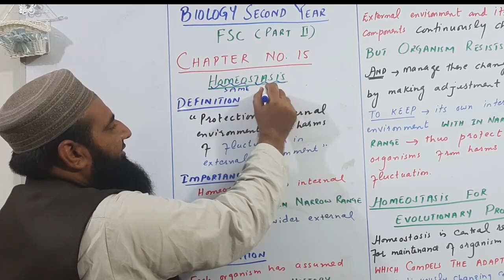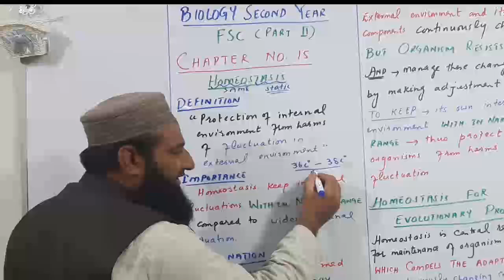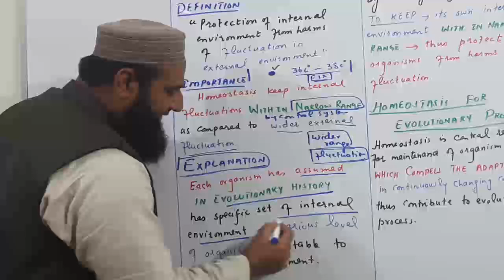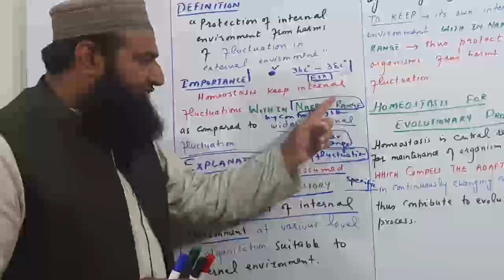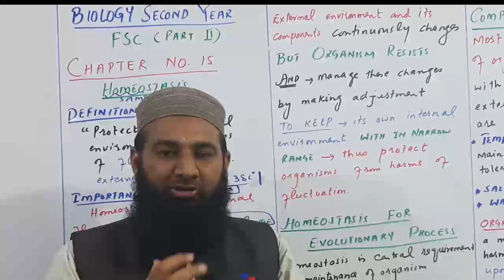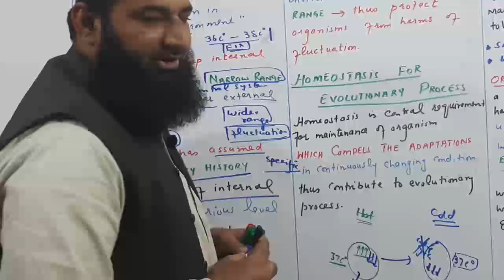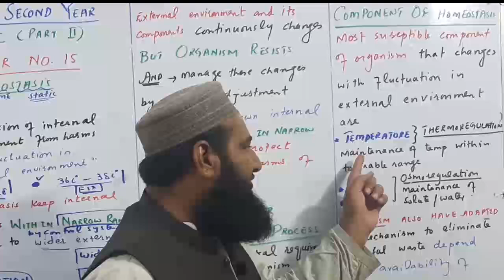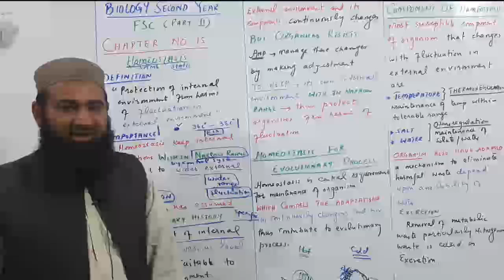Biology Ch#15-Lecture#01 Introduction to homeostasis (F.Sc 2nd Year)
Biology lectures, In this lecture#01 we will discuss about homeostasis
importance of homeostasis , homeostasis for evolutionary process, components of homeostasis , thermoregulation,osmoregulation, excretion from 2nd year biology chapter no 15.